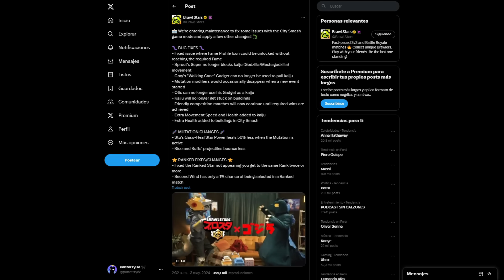CORRE, ES NUEVO Y GRATIS!🥳SUPERCELL NO HABLÓ DE ESTO! JUGADORES CONSIGUIERON RECOMPENSAS EXCLUSIVAS!